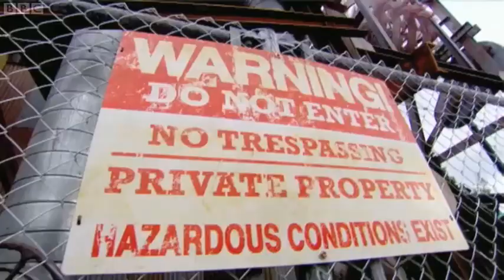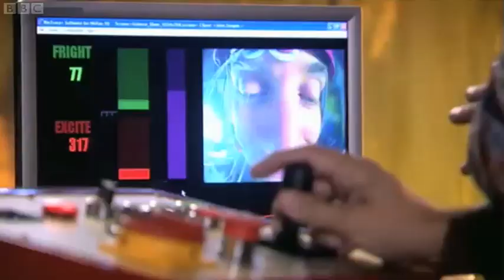Thrill Laboratory on Bang Goes The Theory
BBC1 Series 1 Episode 5
Broadcast 24/08/09 19.30
Edited highlights featuring Thrill Laboratory. Brendan Walker conducts experiments on Dallas Campbell, and reveals Thrill Laboratory's latest ride developments.